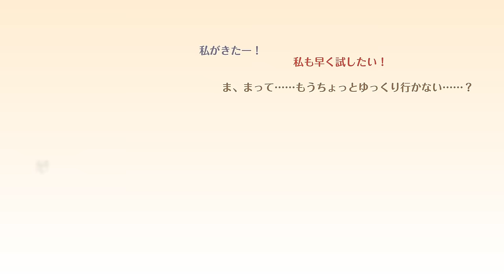ツリーオブセイヴァーM「新クラス5種実装＆クラス混合システム」紹介PV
新たな力をその手に――――！
新クラスと新システム実装アップデート！

各系統に1種ずつ新クラス実装！
・両手剣を扱う広域系戦士「ドッペルゾルドナー」
・敵には有害な効果を与え、味方には有利な効果を与える魔術師「リンカー」
・鷹と共に敵を葬る狩人「ファルコナー」
・味方に様々な有利効果を与える神霊使い「巫女(神主)」
・拳銃と短剣で相手を制圧し、旗で味方の士気を上げる海賊「コルセア」

さらに同系統内で同時に複数のクラスのスキルを組み合わせて駆使できる
新システム「クラス混合システム」も同時実装！

新たな力を手に入れて冒険に踏み出そう！

キュート・美麗・爽快が共存するハクスラMMORPG「ツリーオブセイヴァーM」各ストアで配信中！
■ジャンル：ハック＆スラッシュMMORPG
■対応OS：PC/iOS/Android

▼関連サイト
【公式ブログ】

※AppleとAppleのロゴ、App Storeは、米国およびその他の国で登録されたApple Inc.の商標です。
※Google Play および Google Play ロゴは Google LLC の商標です。